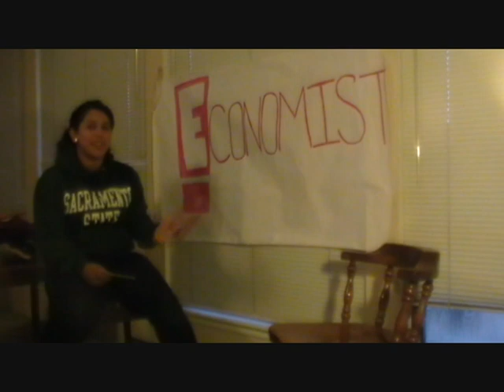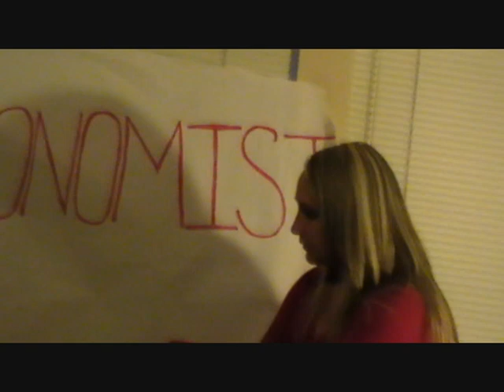Economist Project: Thomas Malthus and Adam Smith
This film was created by Madahi Cornejo and Katarina Koleckar for economics class.